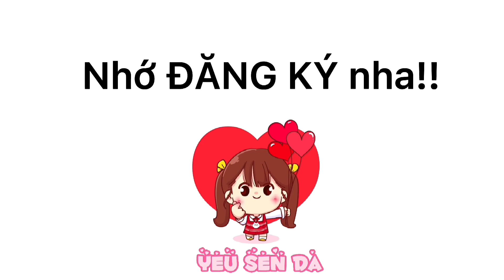Hướng dẫn cách Bón phân, Tưới nước cho sen đá | Yêu Sen Đá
Yêu Sen Đá xin chào cả nhà đang xem video này!
Mình rất vui và hạnh phúc khi video này được lan tỏa đến các bạn và đặc biệt khi các bạn đã nhấn vào nút xem video này. Để tiện theo dõi, mình đã phân các video thành các danh sách phát cụ thể như:
+ Trồng Sen đá – Xương rồng
+ Chăm sóc Sen đá – Xương rồng
+ Tên các loại Sen đá – Xương rồng
+ Đập hộp Sen đá – Xương rồng
+ Vườn sen đá
+ Sen đá Tây Ninh
+ Vườn sen đá của mình
+ Tâm sự
+ Chậu trồng sen đá
Và nhiều danh sách khác. Các bạn có thể mở mục Danh sách phát trên kênh Youtube Yêu Sen Đá để theo dõi thuận tiện hơn nha.

Ngoài ra, các bạn có thể giao lưu và đồng hành cùng sen đá tại:

Những video trên kênh Yêu Sen Đá hầu hết đều là sản phẩm tự quay và được bảo vệ bản quyền. Mong rằng các bạn không đăng lại (ReUp) để tránh vấn đề không vui vẻ.